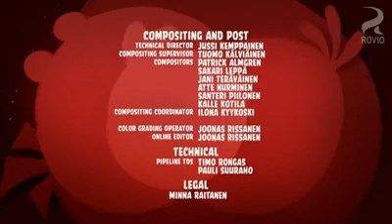Angry Birds Toons | Where's My Crown? - S1 Ep2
When King Pig loses his crown, he finds out what it's like to be at the bottom of the pile for a change.